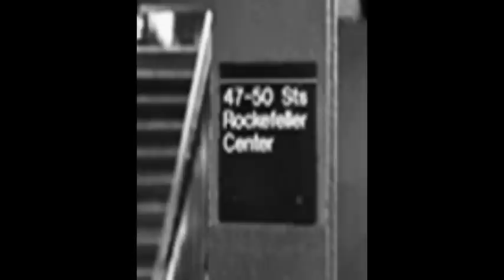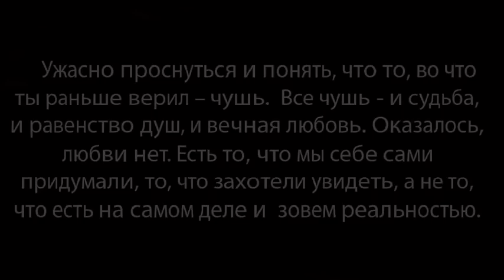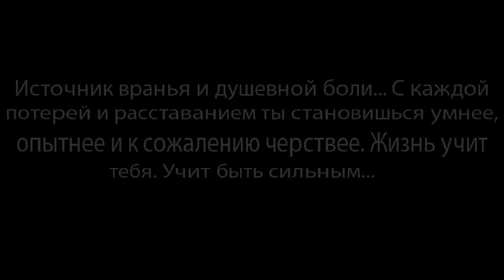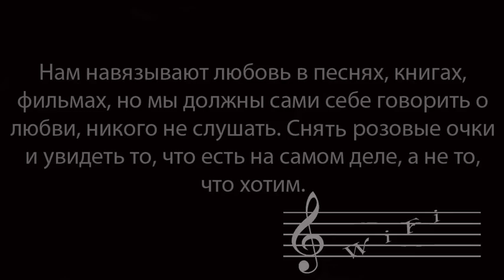disappointment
Melody hopes collapsed